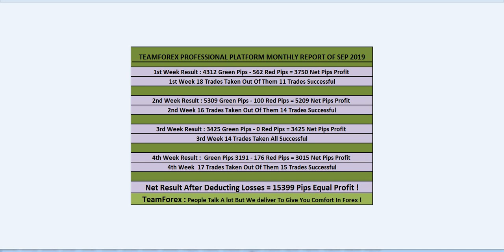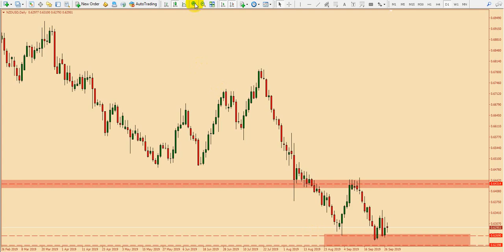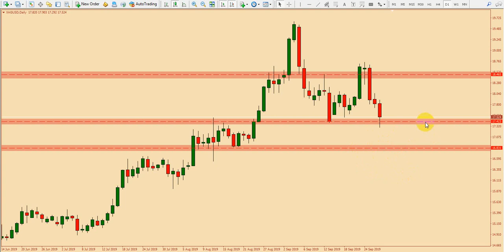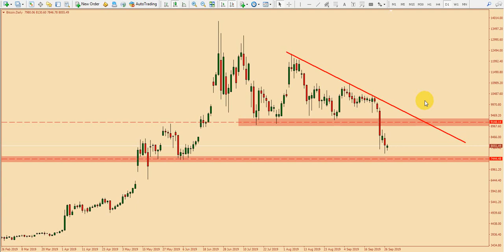Weekly Video 30th Sep Till 4th Oct 2019 (Forex Next Week All Buying Selling Opportunities)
youutbe channel : teamforex.pk